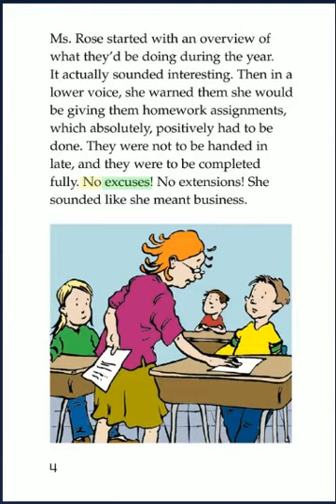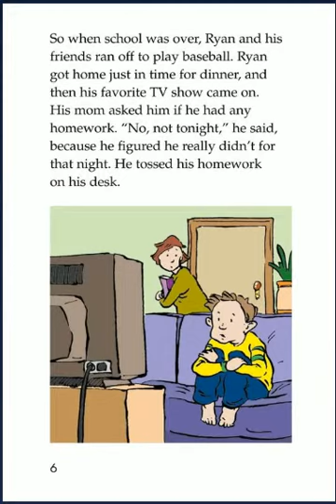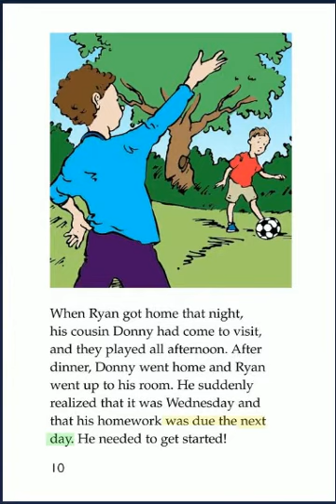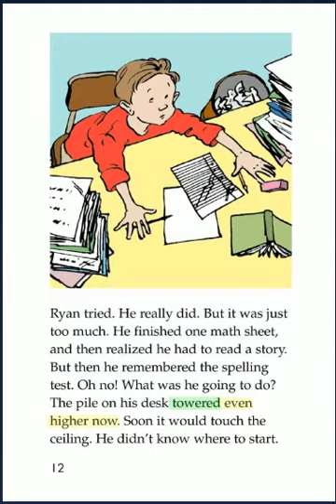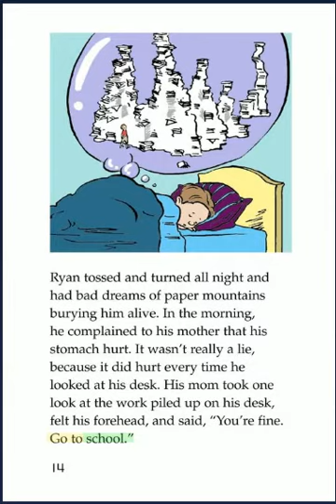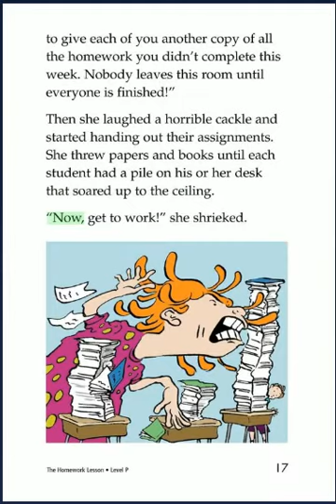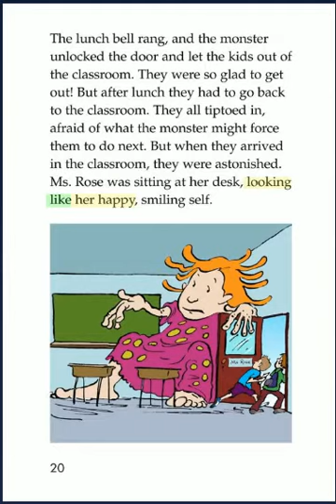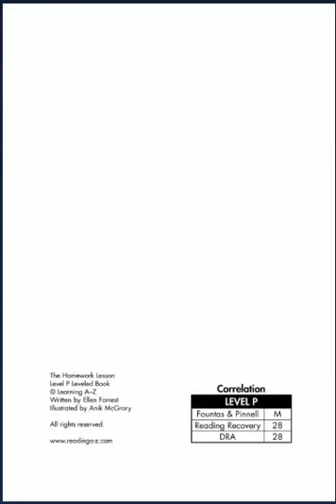Homework Lesson, The